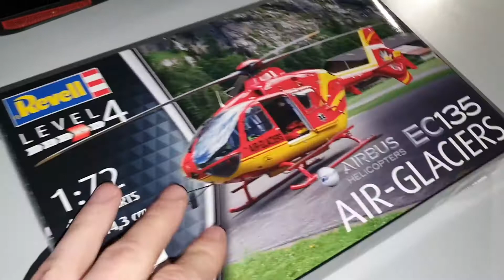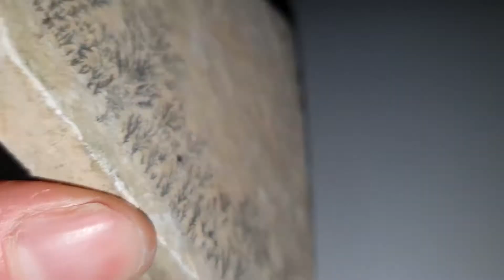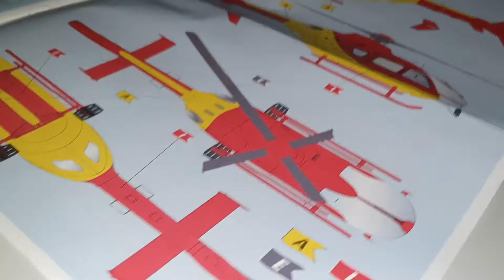Modellbau - Airbus Air-Glaciers EC135 Diorama Fiona One / Modellbau Folge 14